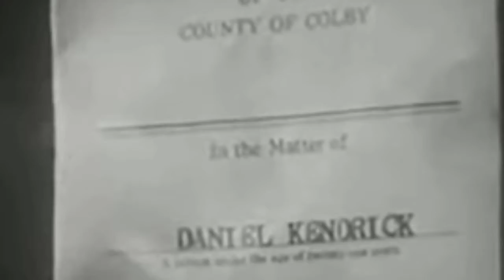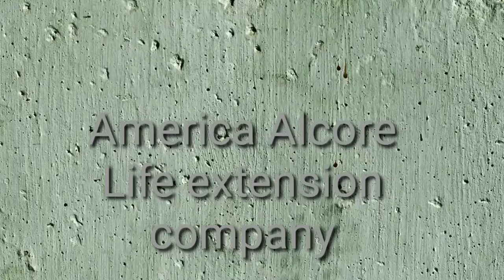mare hue Ko jinda kaise karen | mare hue insan kaise jinda hoga in Hindi video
Mere huye ko jinda kaise Karen
हेलो दोस्तों raaj पीडीएफ के एक नए वीडियो के साथ फिर से आपको वेलकम करते हुए इस वीडियो में हम बताए हैं मरे हुए इंसान को जिंदा कैसे किया जा सकता है
मरे हुए इंसान को जिंदा करने का प्रयास अब तक बहुत वैज्ञानिक कौन क्या होगा पर अब बारी आते हैं 2022 का जैसे-जैसे टाइम बीत जाए जीनियस ने अपना एक्सपेरिमेंट बढ़ाते गया
अमेरिका की एक कंपनी ने यह दावा करता है कि मरे हुए इंसान को वापस जिंदा किया जा सकता है उस कंपनी का नाम है
Life extension Foundation
और उस रिसर्च का नाम है क्रॉनिकस
उसका कहना यह भी है कि 2050 के 70 तक मॉडर्न टेक्नोलॉजी मौत को धोखा देने वाला टेक्नोलॉजी बन सकता है
क्या 2050 या 70 तक ऐसा टेक्नोलॉजी बन सकता है जिसे मौत को भी धोखा दिया जा सकता है कमेंट करके जरूर बताइए

इतिहास को जानना हमें बेहद जरूरी है क्योंकि इतिहास
 हमारे अतीत है और अतीत से ही  हम भविष्य को देख सकेंगे
पर हमारे दुनिया में ऐसे कई इतिहासकार हैं जो एक ही इतिहा अलग- अलग से समझाता है और हम लोग खो जाते हैं और हमें चुनना मुश्किल हो जाता है कि आखिर क्या सच है और क्या झूठ है इसलिए एक दूसरे को  को भावनाओं को हम समझने के बाद उसको तहकीकात करके पता कर सकता है कि आखिर सच क्या है और झूठ क्या है  और हमें इतिहास का सच्चाई को पता चलता है

हमारे चैनल में visit करने के लिए हमारे तरफ से प्यार भरे शुभकामना और दुआये और
Aap jivan mein safalta hasil Karen